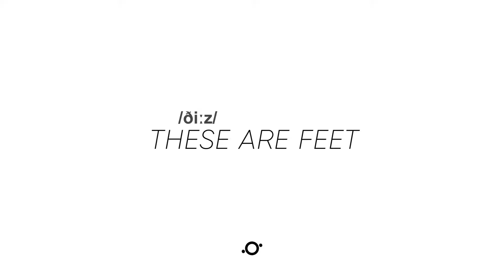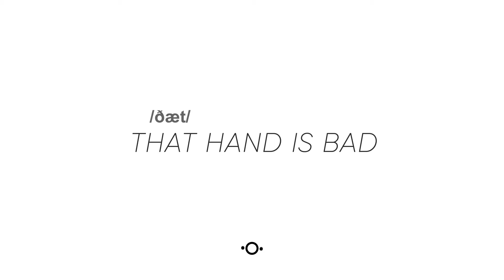The Basics: episódio 10. Como pronunciar os Demonstrativos do inglês?